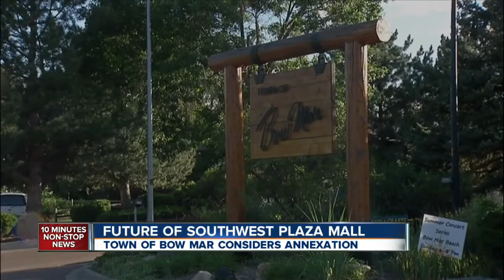Bow Mar considers annexing Southwest Plaza Mall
The tiny town of Bow Mar is considering annexing the struggling Southwest Plaza Mall, but the majority of residents at a Monday meeting say they are opposed to the idea.